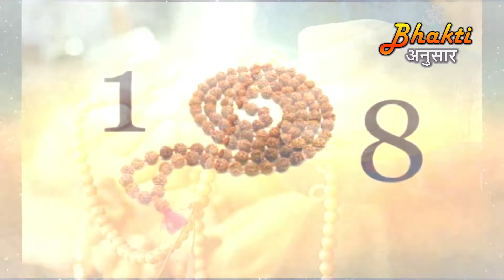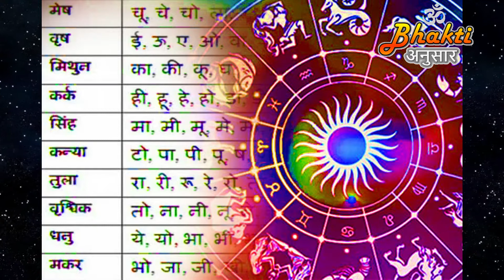हिंदू धर्म में 108 अंक शुभ क्यों माना जाता है? Bhakti Anusar Kahaniya | T-Series Bhakti Sagar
हिन्दू धर्म में 108 के अंक का अपना एक अलग महत्व है। रुद्राक्ष की माला में 108 मनके होते हैं, मंत्रों का जाप 108 बार किया जाता है। ईश्वर का नाम लेना हो तो उसे भी तभी शुभ और संपूर्ण माना जाता है जब वह 108 बार लिया जाए।